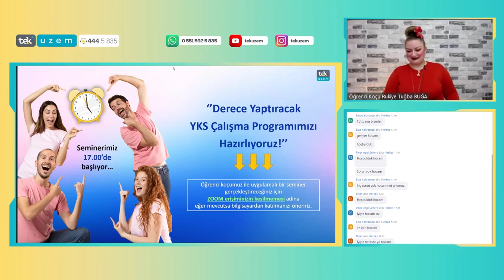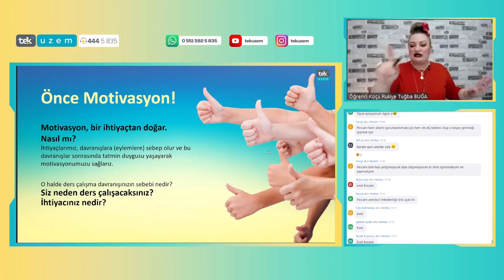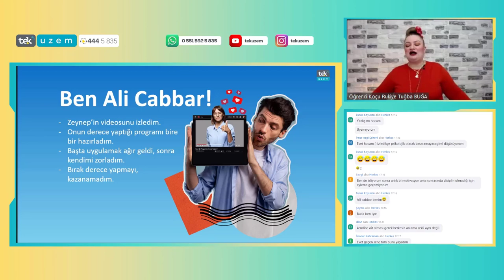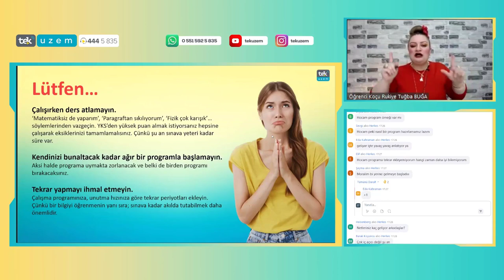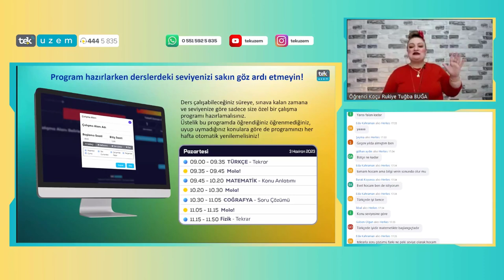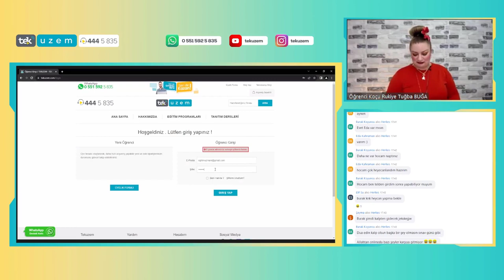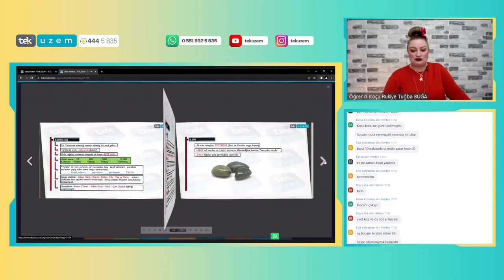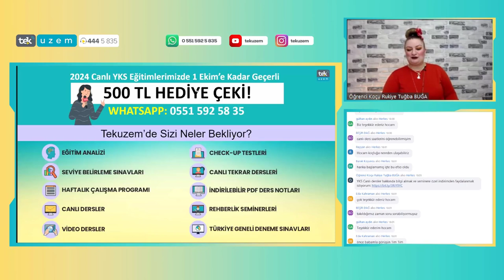Derece Yaptıracak YKS Çalışma Programımızı Hazırlıyoruz!